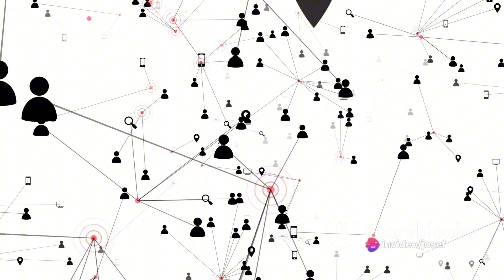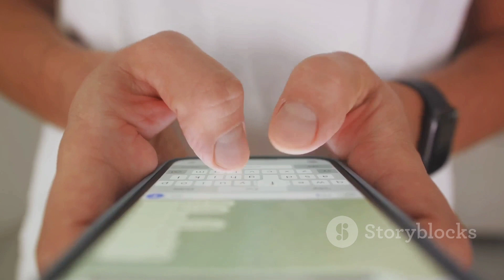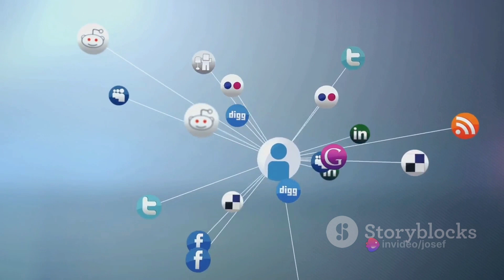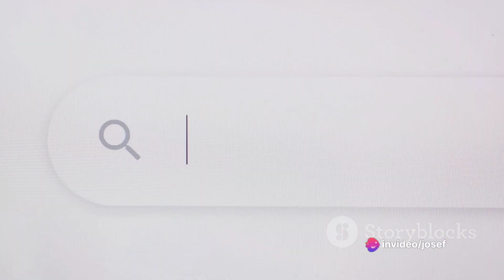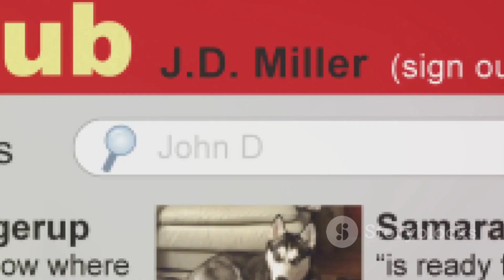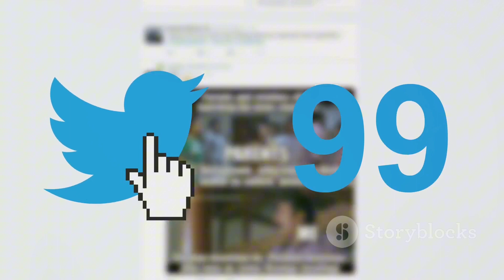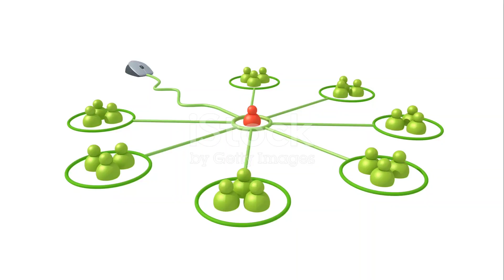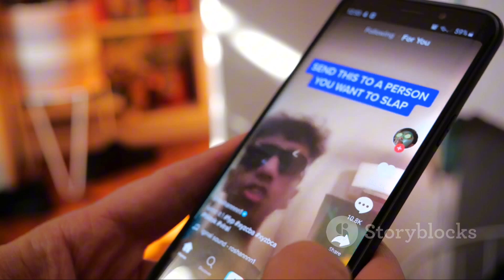History of social media From the beginning to the present